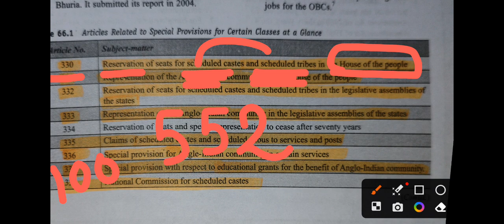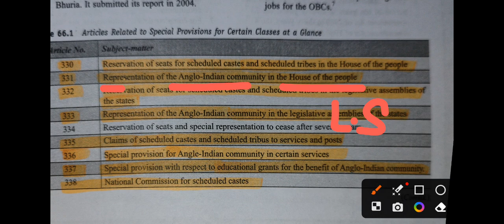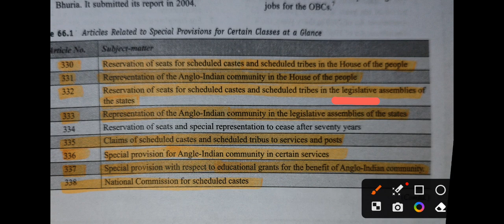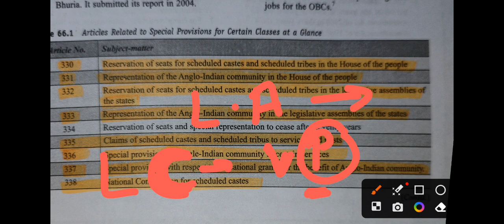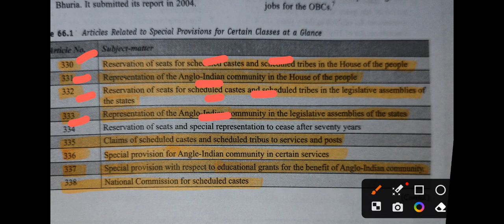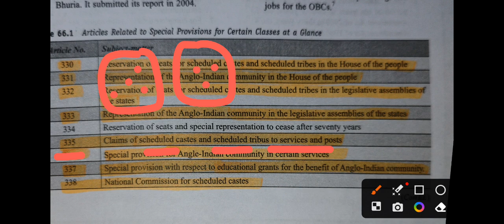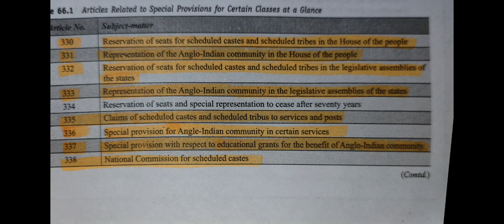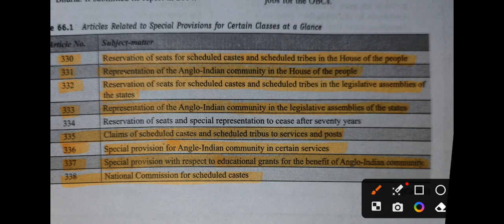most important article